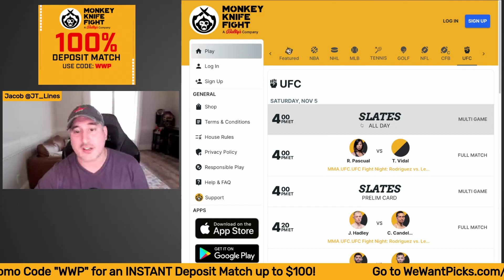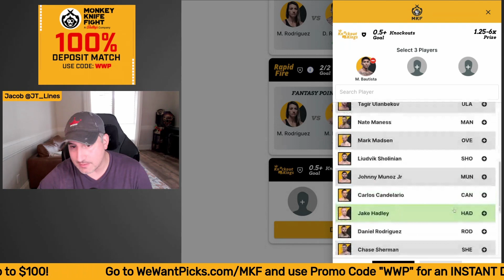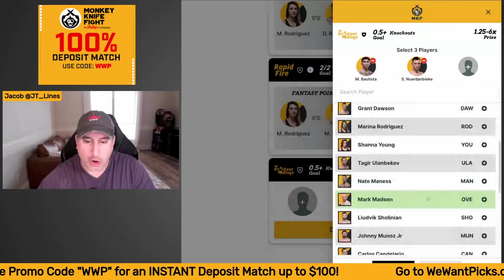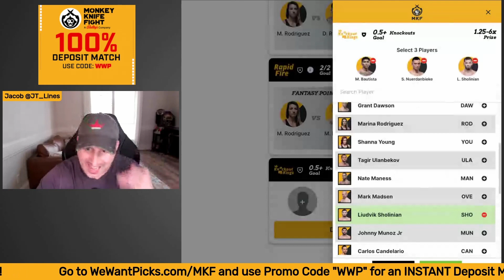BEST UFC Vegas 64: Rodriguez vs. Lemos Knockout Kings Entry!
The We Want Picks crew break down their favorite Monkey Knife Fight Knockout Kings entry for UFC Vegas 64: Rodriguez vs. Lemos!

UFC Vegas 64: Rodriguez vs. Lemos
Ramona Pascual vs. Tamires Vidal
Jake Hadley vs. Carlos Candelario
Johnny Munoz Jr vs. Liudvik Sholinian
Jinh Yu Frey vs. Polyana Viana
Mario Bautista vs. Benito Lopez
Miranda Maverick vs. Shanna Young
Darrick Minner vs. Shayilan Nuerdanbieke
Jailton Almeida vs. Maxim Grishin
Mark Madsen vs. Grant Dawson
Tagir Ulanbekov vs. Nate Maness
Josh Parisian vs. Chase Sherman
Neil Magny vs. Daniel Rodriguez
Marina Rodriguez vs. Amanda Lemos